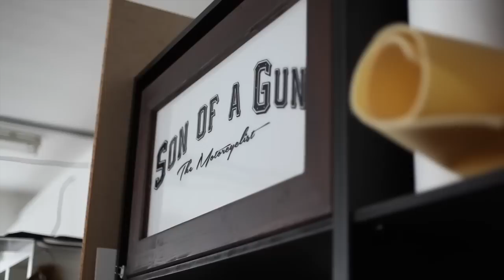Easywriters TV meets SON OF A GUN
Wir haben Rainer Eckert, den Founder von "SON OF A GUN" getroffen. Mitten auf der schwäbischen Alb fertigt er in Handarbeit Ledergürtel, Wallets und weitere Lederaccessoires an. Aus der Idee, seinen eigenen Gürtel zu fertigen und den Umgang mit dem Werkstoff Leder, enstand innerhalb eines Jahres die Werkstatt und das Unternehmen "SON OF A GUN". "Arbeiten wie vor 100 Jahren" ist die Devise ... Mehr